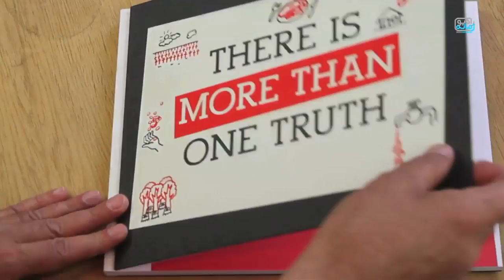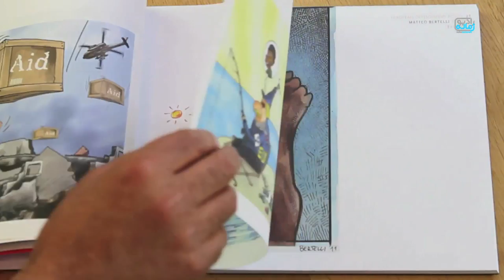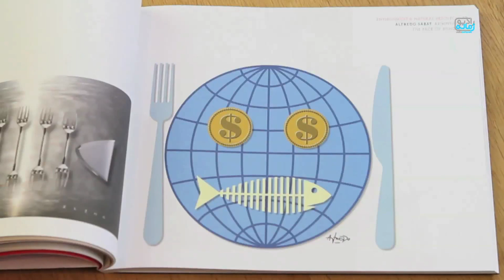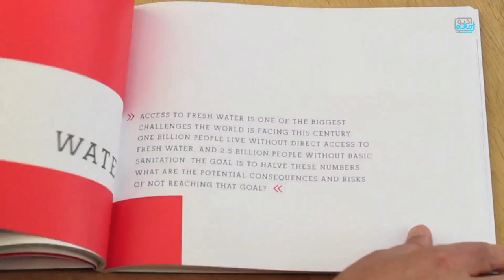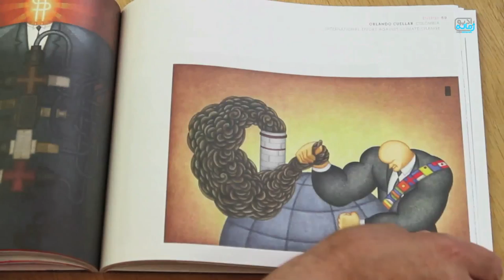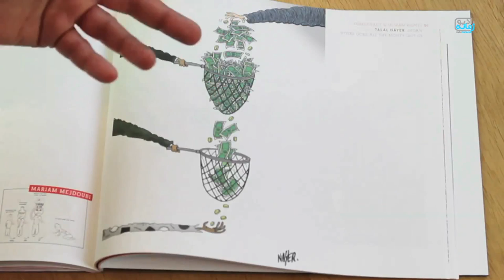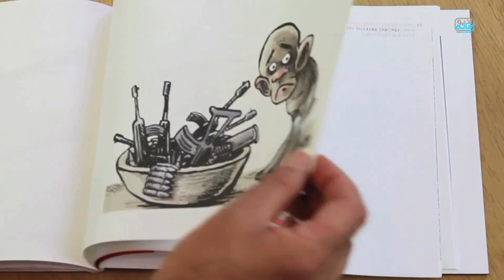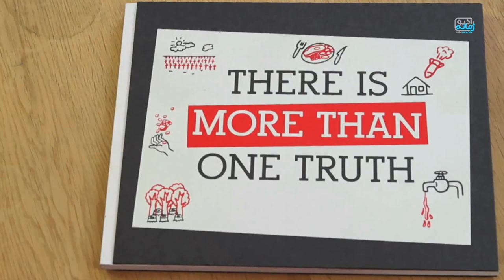Cartoon1 آموزش کارتون بخش اول